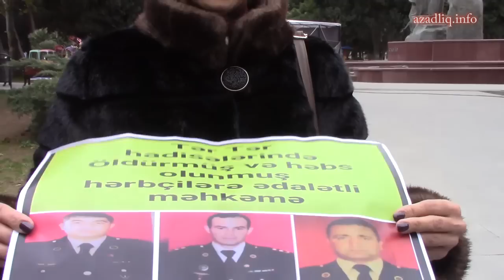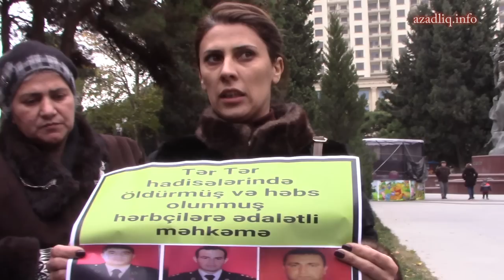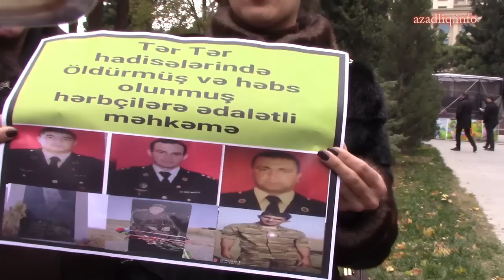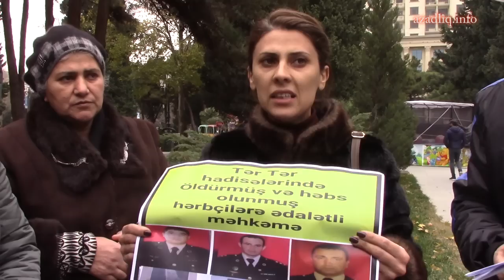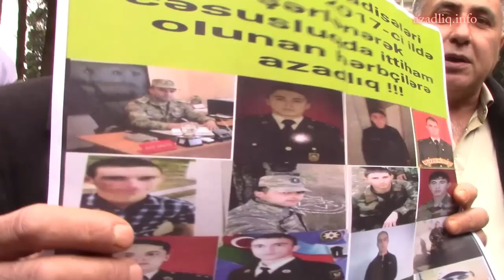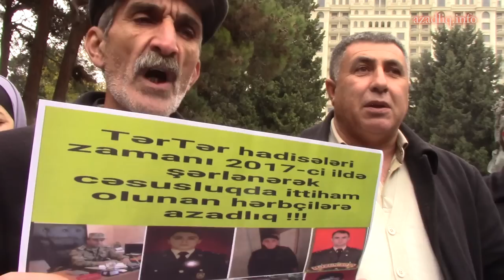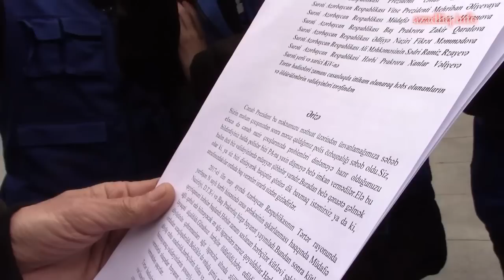"Tərtər işi"nin qurbanları aksiya keçirib